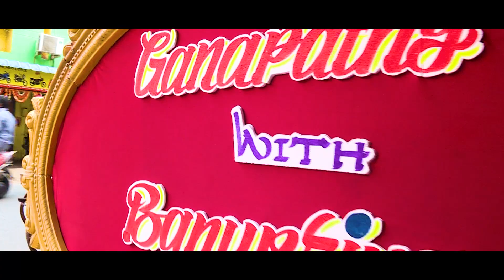Candid Reception video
A beautiful reception during a breezy evening.